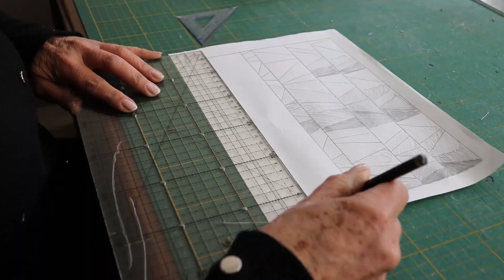[JEANS] Processo criativo e artesanal dos quilts para a coleção da Animale Jeans em patchwork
O processo criativo, artesanal e a confecção dos quilts para a coleção da Animale Jeans em patchwork. Foram 41 colchas e cada pecinha foi pensada para estar onde está, não só nas colchas - representando um pouco de cada coleção - mas também nas peças finais, onde as estilistas tiveram o cuidado de manter em cada novo corte essas histórias que contam muito da Animale Jeans. Patchwork e jeans: história, memórias, sustentabilidade, arte! Processo manual, artesanal, feito com o movimento do corpo como um todo, feito com maestria, detalhismo, atenção, planejamento, estudo, colaboração... Único! 💟👖🧵

O processo criativo e a confecção da coleção em parceria com a marca @animalejeans envolveu muitas mãos e pessoas muito especiais que colocaram alma e 💗 em cada parte dessa superprodução artesanal.